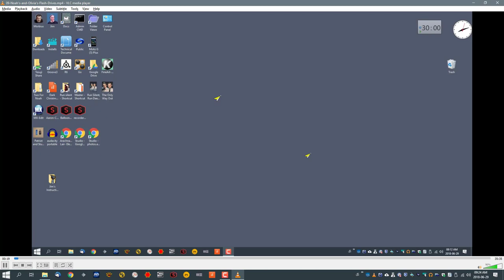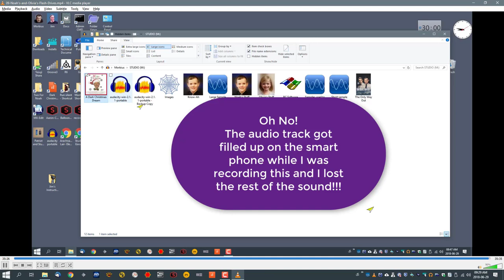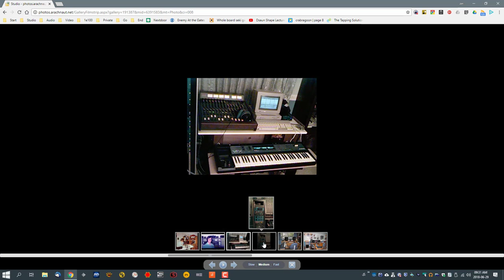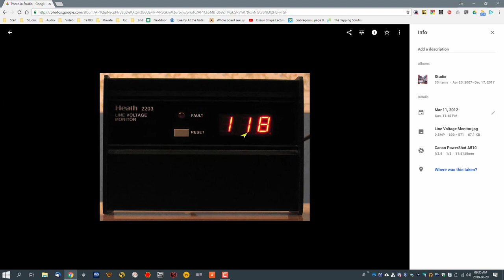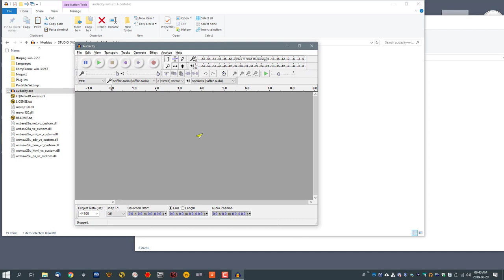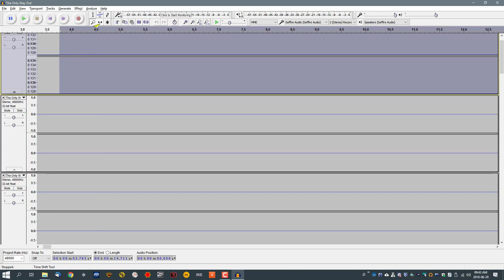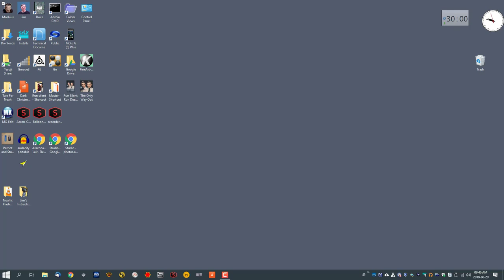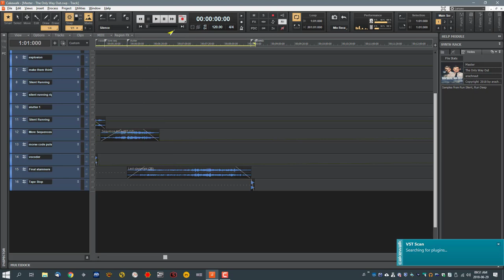10-audacity-update-01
Update to audacity video